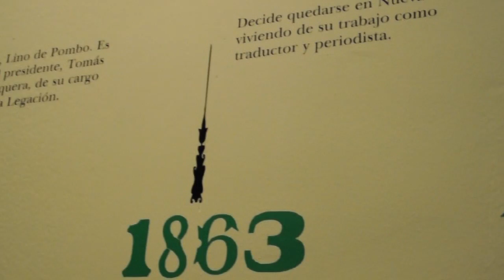El Pombo diplomático y antimperialista